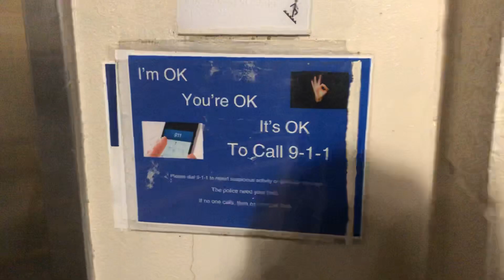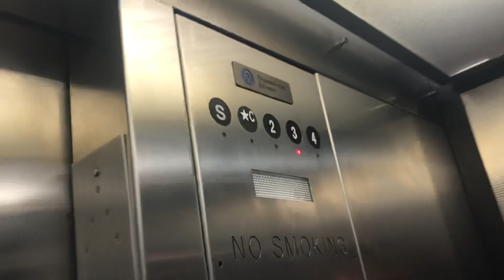ThyssenKrupp Hydraulic Elevator @ Campbell Garage - Roanoke, VA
TECH SPECS:
Brand: ThyssenKrupp
Model: TAC20
Drive: Hydraulic
Year Installed: 2000s
Floors Served: 5
Capacity: 2000 lbs
Speed: 100 FPM
Doors: Single Slide

FIXTURES:
Buttons: MAD BS
Indicator: ThyssenKrupp Analog PI
Lanterns: ThyssenKrupp VR